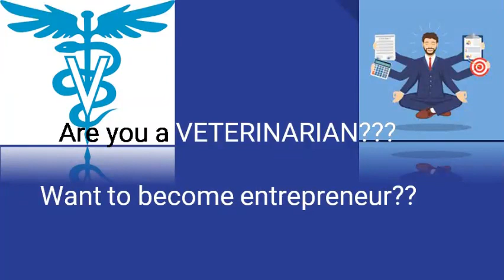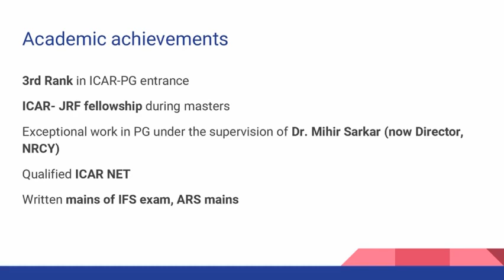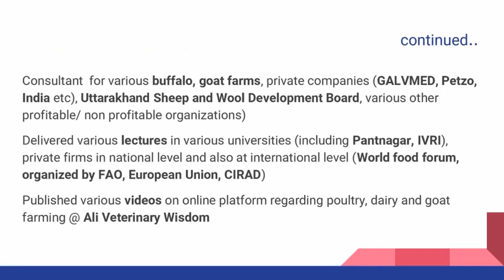How to become an Entrepreneur...being a Veterinarian with Dr. Ibne Ali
check IVRI site for entrepreneur programs running for budding vets/ non vets...